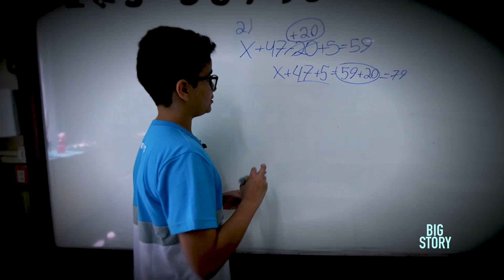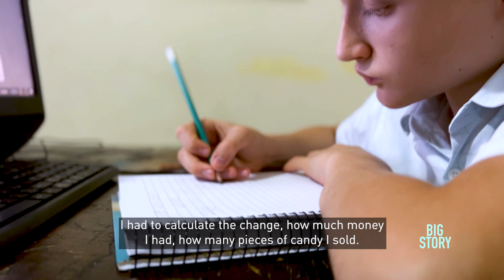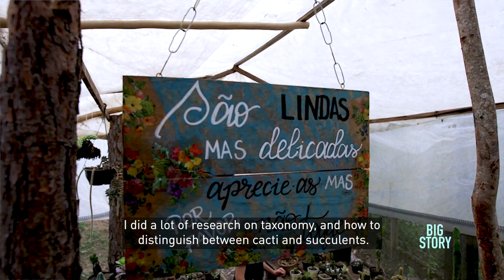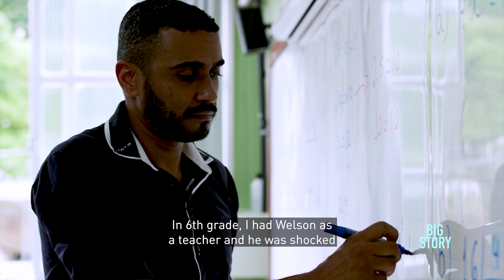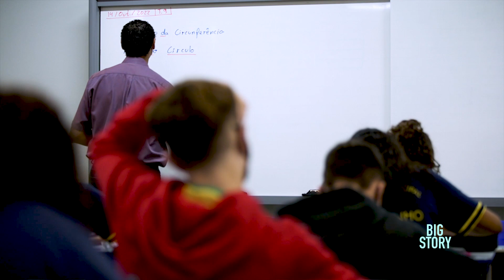Meet three Brazilian students dominating in math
Igor Pinheiro, Calebe Abilio and Maria Eduarda Chica all share a passion for math.